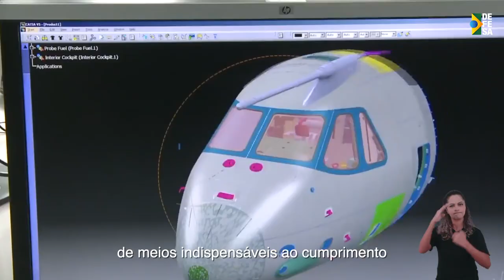Mensagem do Ministro da Defesa, Paulo Sérgio, em comemoração ao aniversário de 23 anos do MD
Nesta sexta-feira (10), comemoramos com orgulho, 23 anos dedicados à missão de preparar as Forças Armadas para a garantia da soberania nacional, da lei e da ordem. 🇧🇷

Com elevado nível de pronta-resposta dos militares, o Ministério da Defesa destaca-se por atender, prontamente, aos chamados da sociedade, pela capacidade logística em território nacional.